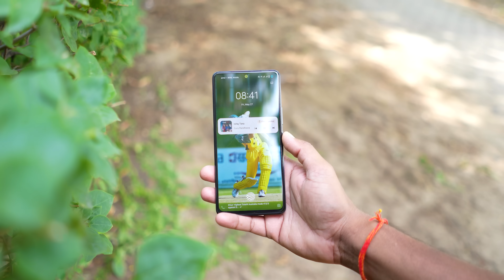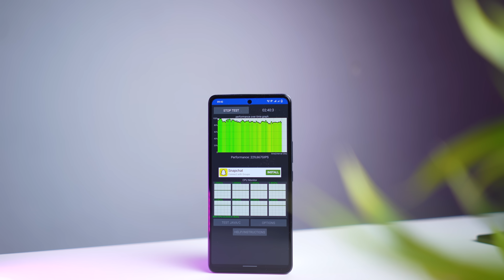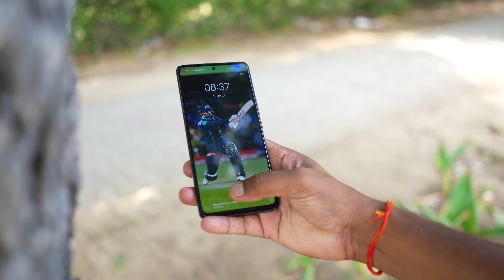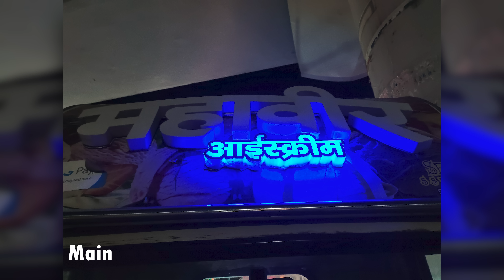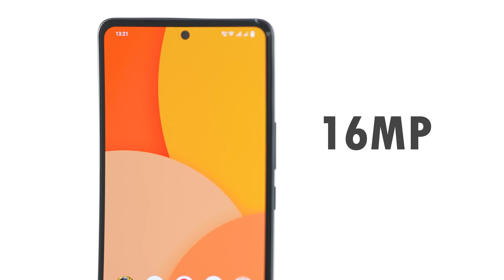iQOO Neo 6 Unboxing - Hype is Real or NOT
iQOO Neo 6 5G in India Comes with snapdragon 870 Processor, 120Hz Amoled display with 64MP Triple camera setup.

This is my iQOO Neo 6 Unboxing and first impression video with initial camera and gaming testing and features.
also With Neo 6 - iQOO also launched gaming sleeves and cooling dock.. to complete the ecosystem for gamers

Check iQOO Neo 6 via amazon